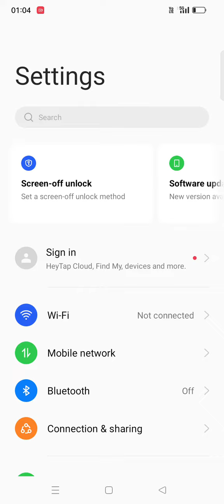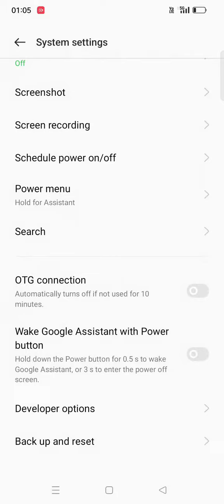4G to 5G network setting problem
In this video we will see 4g to 5 in network